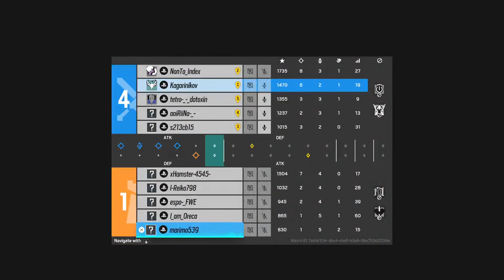[ SCRIM ] Kafe - Clubhouse / vs Tontoro